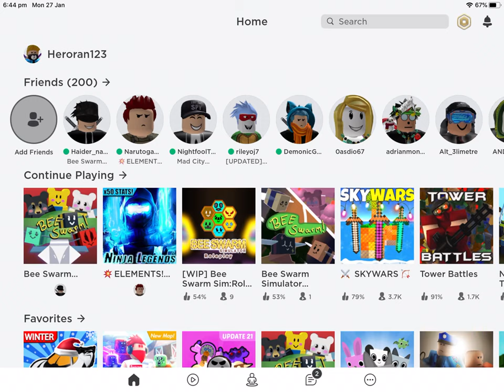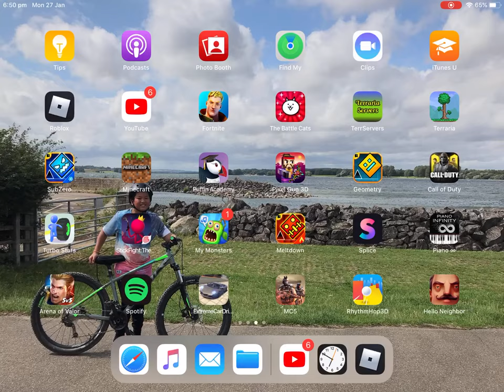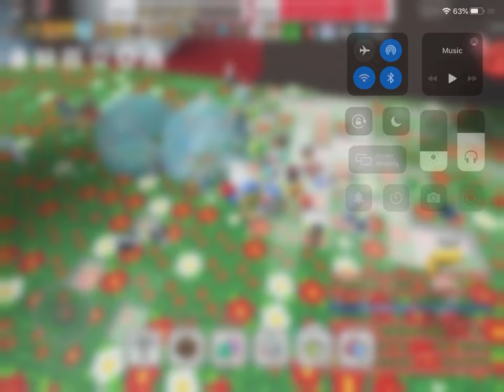Finally getting the crimson guard (kinda op)